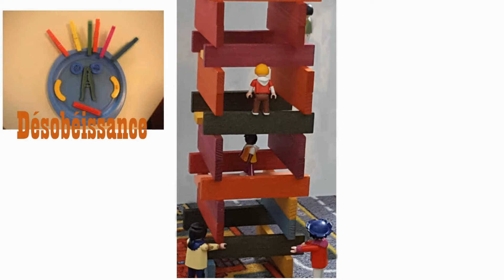La tour de Babel (petits)